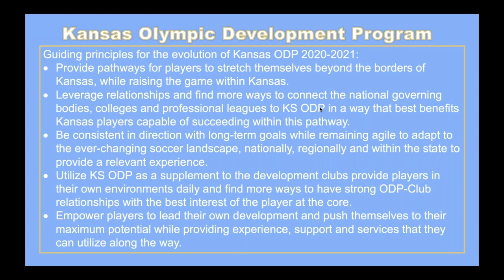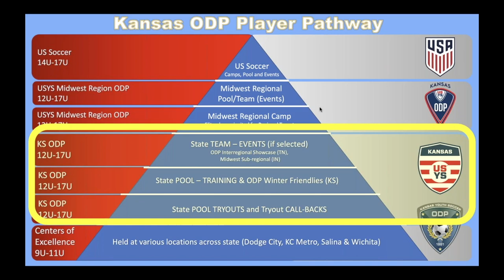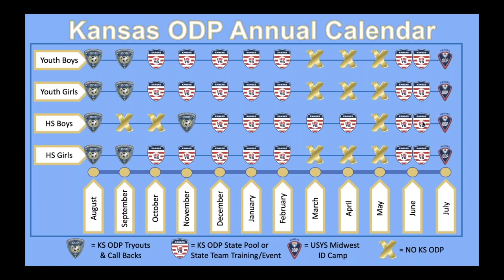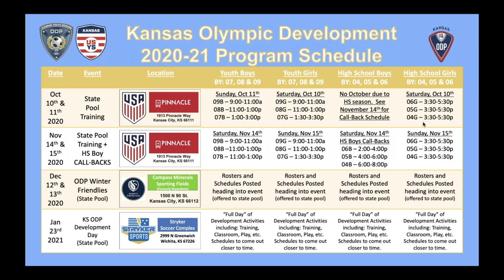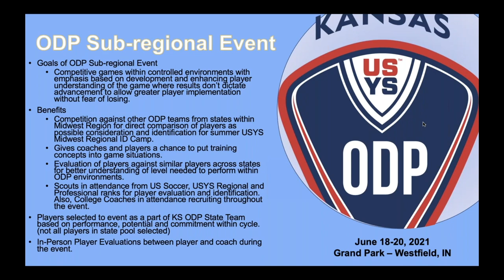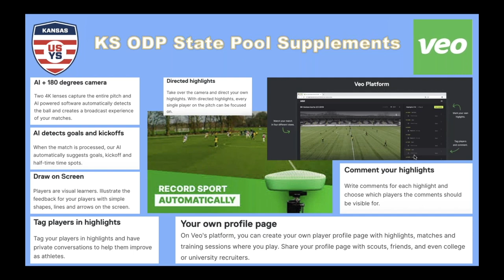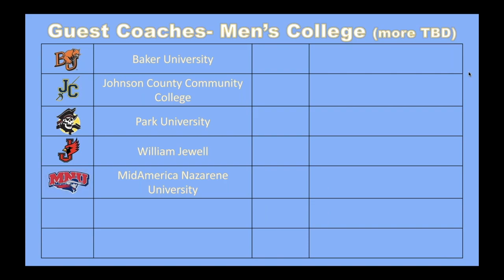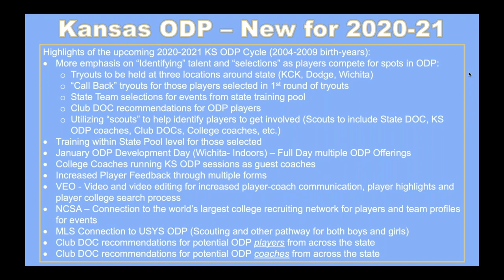Kansas ODP 2020-2021 Parent Information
For more information on Kansas ODP please visit our